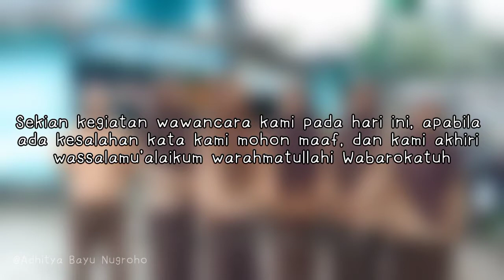Observasi dan Wawancara Usaha Produk Kerajinan dari Bahan Limbah Bangun Datar | Pkwu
KELOMPOK 1 :
KETUA : 1. Fatya Azzura
ANGGOTA :
2. Adhitya Bayu Nugroho
3.Julia Aprilianti
4. Dini Resti Ananda
5. Putri Rahmayanti
6. Anisa
7. Lopa Priangka Zahri (Tidak ikut serta)

Kameraman : Adhitya Bayu Nugroho
Editor : Adhitya Bayu Nugroho
Pewawancara : Fatya Azzura
Pengisi suara : Dini Resti Ananda

Alamat Pengusaha Kerajinan :
Desa sungai rebo, jln kilang minyak RT 08, no rumah 076